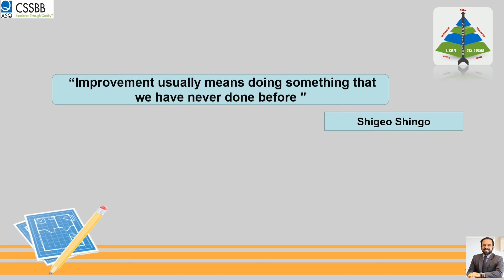Quotable Quality Quotes! - QQQ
This vlog deals with quotable quality quotes and my perspective to give further meaning and my humble experience in the field of Quality and Business Improvement.